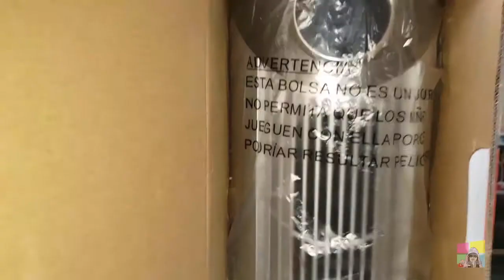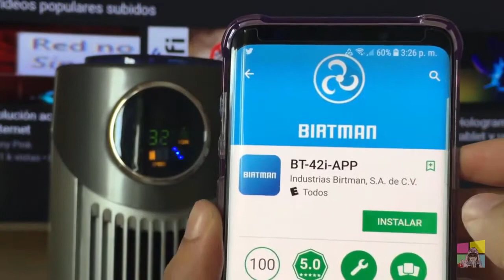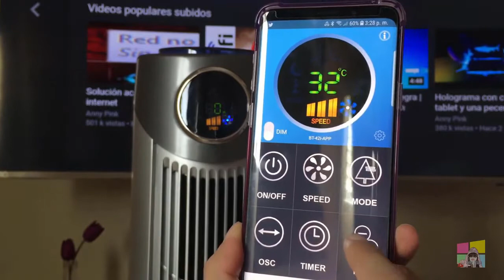Ventilador torre Birtman bt 42i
Descubre y cotiza productos de marcas reconocidas y alta calidad para tus programas de lealtad, incentivar a colaboradores, premiar a tus clientes, consumo interno, etc.:
 ✔ Electrodomésticos,
 ✔ Utensilios de cocina,
 ✔ Línea blanca,
 ✔ Electrónica,
 ✔ Camping,
 ✔ Belleza y Cuidado Personal
 ✔ Y más.